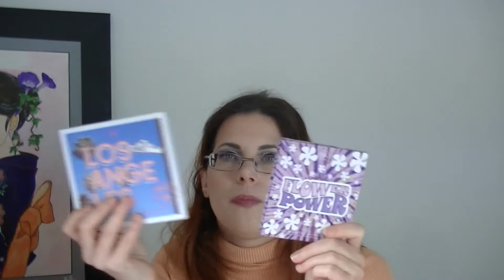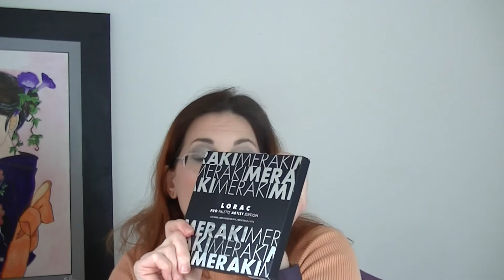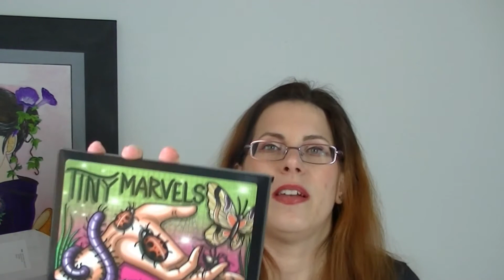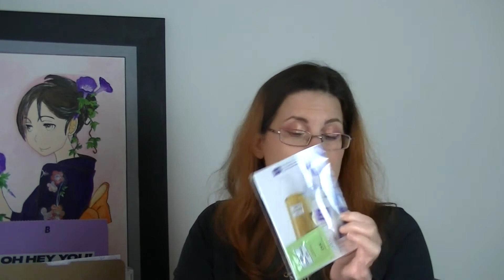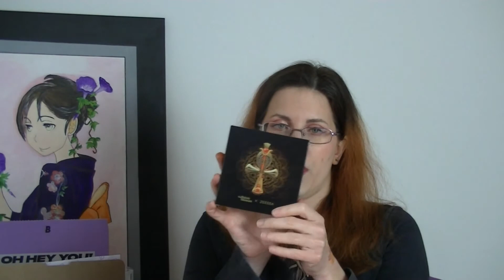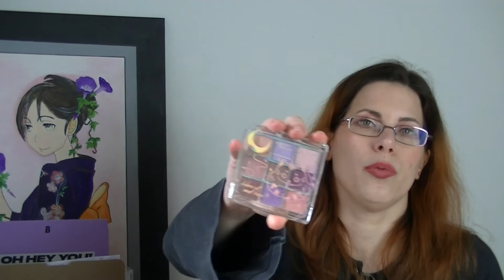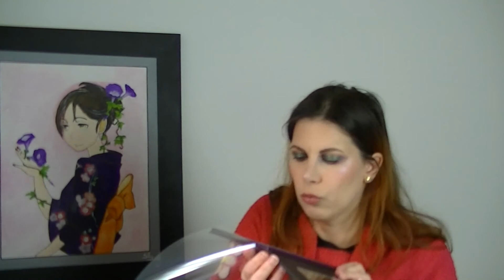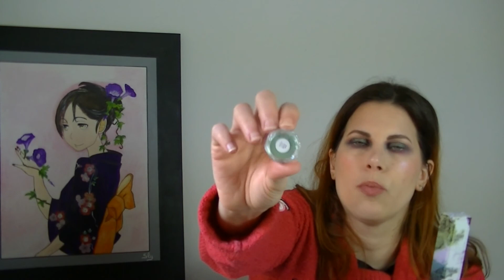Haul de mai : première partie - sommaire en barre d'info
Bonjour,
Pour ne pas faire trop long j'ai séparé la vidéo en deux partie. ça reste long quand même, alors préparez les popcorns et c'est parti :
00:00 Beauty bay
pinceaux spectrum
Bh Cosmetics Flowers power et lost in los Angeles
Uoma beauty coming to America 2
Lorac Meraki palette
11:00 the ordinary
12:18 Mac
Fix + Black cherry
Palette de 4 fards balance
Lip balm Glow play collection black cherry : Fleur Welcome
14:50 Shein Eponge démaquillante
Jean et robe
22:48 Sydney Grace Tiny marvels et enduring love
27:29 Look Fantastic uoma carnival et by terry Beach bomb
30:31 Aliexpress palettes Zeesea
The Gayer Anderson cat
Ankh
palettes Alice : le chat du cheshire, lapin et Alice
39:05 Amazon Mad beauty palette Villains
40:51 Myali Beauty Yasmin
La suite la semaine prochaine !

Mon lien de parrainage Total Direct Energie (20 € offerts sur la première facture)

Mon lien de parrainage Boursorama Banque (80 € offerts pour toute ouverture de compte avec CB)

Musique de l’intro :  Les quatre saisons - Eté (Vivaldi)
 Auteur: Daniel Bautista